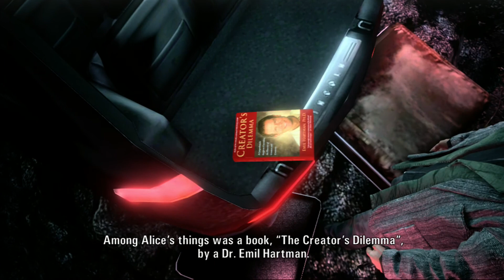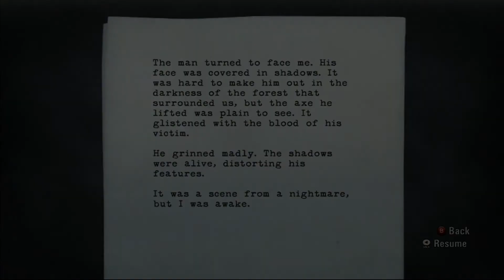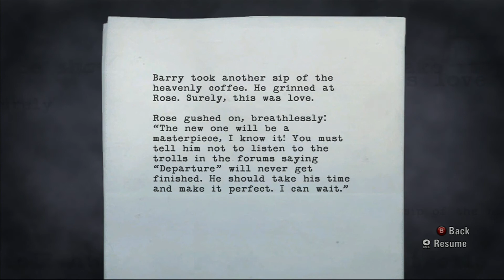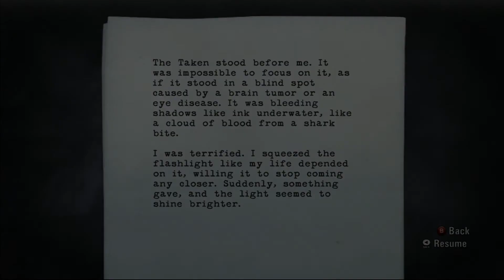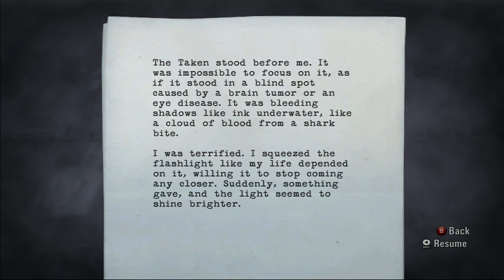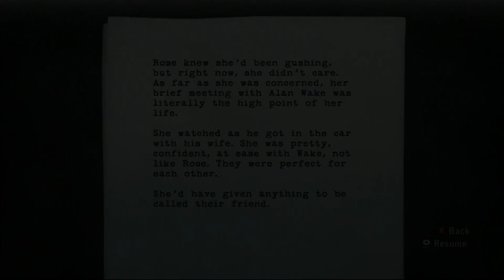Alan Wake Part 3 - Alice is Missing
After a small fight, Alan leaves the cabin with Alice inside but that becomes his worst mistake. He reawakens to find himself in an unfamiliar location and he quickly also discovers he's not alone in these woods. Something, is after him.